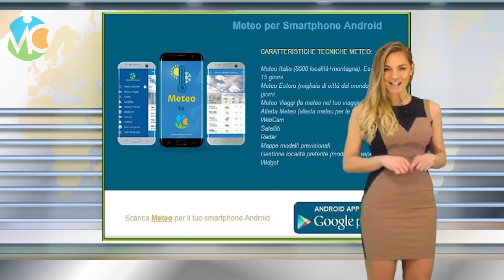Meteo domani 2 aprile 2019